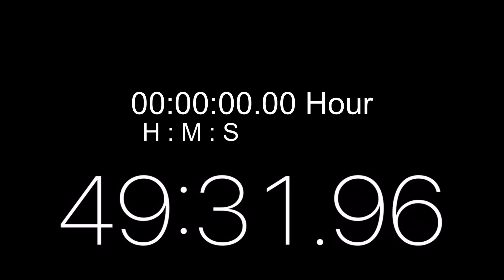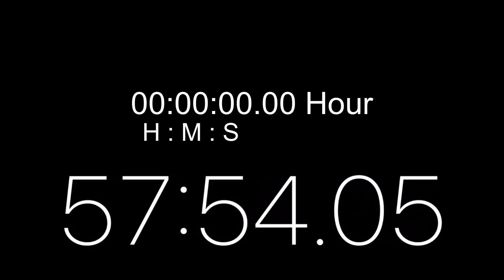58 minutes timer with siren